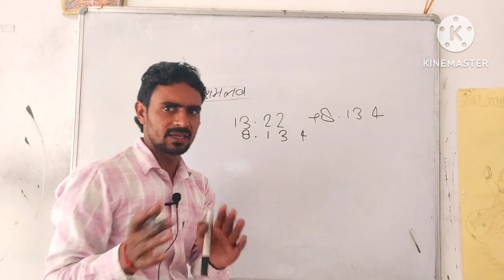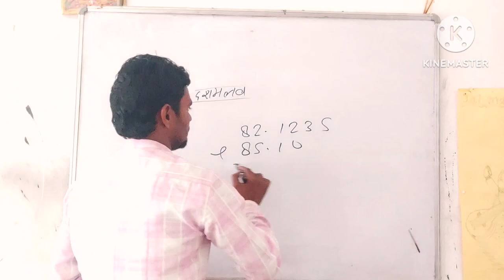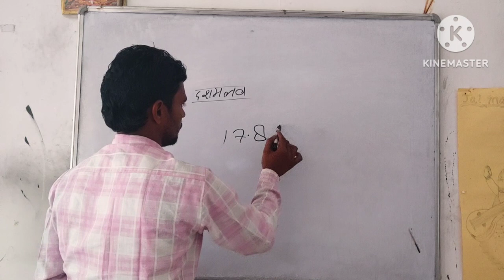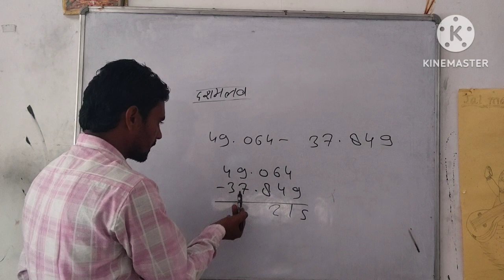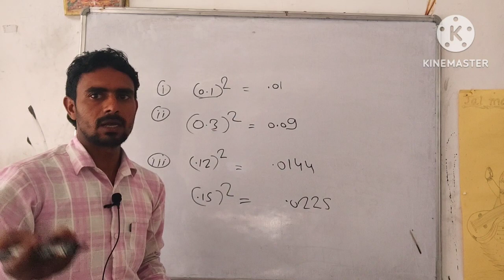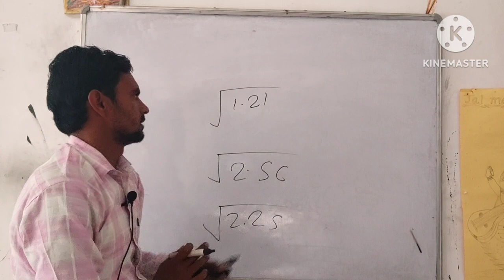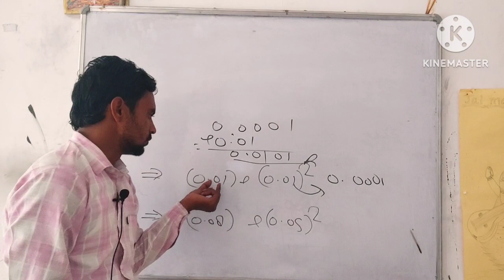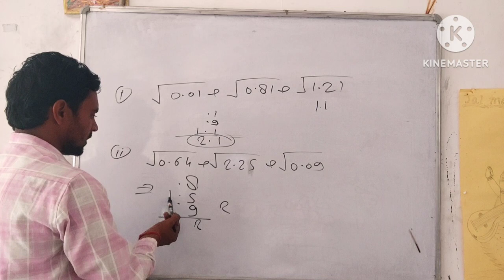दशमलव संख्याओं ( point ) का वर्ग | Square of decimal numbers | Decimal square root trick | Anup sir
point bale vargmul kaise nikale | decimal numbers Decimal square root trick maths
square decimal numbers trick
decimal square root trick maths
decimal square trick in Hindi
दशमलव संख्याओं के जोड़ , गुणा‌, भाग , घटना
decimal numbers Plus, multiply,minus and divide best trick in Hindi